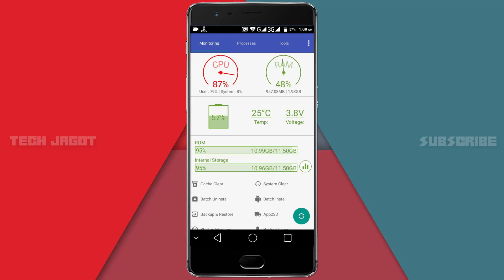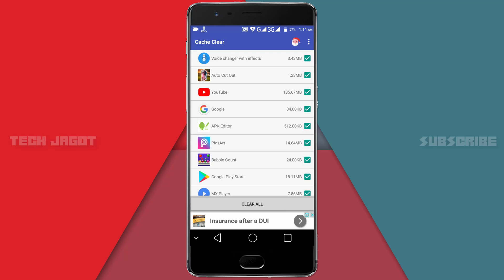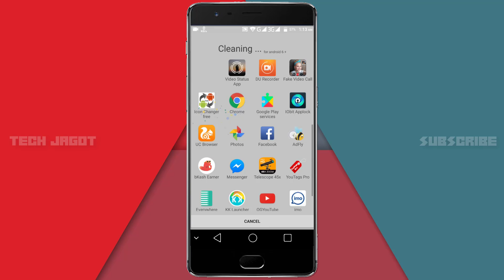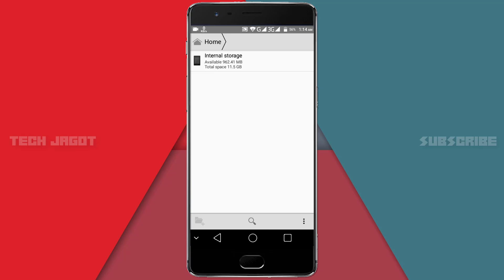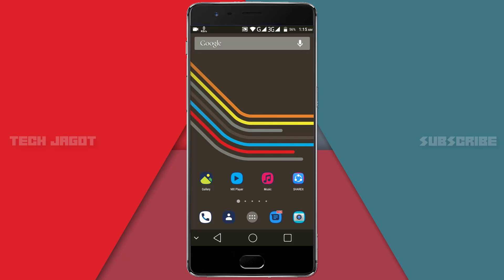মেমোরি কার্ড আর ফুল হতে পারবে না | Memory Card Full Problem Solved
Memory Card Full Problem Solved. How to Increase Your Phones Internal Storage,Storage space running out Problem solve,আপনার ফোনের স্টোরেজ বাড়িয়ে নিন কয়েক মিনিটে,
ইন্টারনাল মেমরি,
বাড়িয়ে নিন আপনার android ফোনের ram,
ram বাড়ানোর উপায়,
কিভাবে android ফোন এ rom ব্যাকআপ এবং restore করতে হয়,

.:::::More Videos Like That:::::.